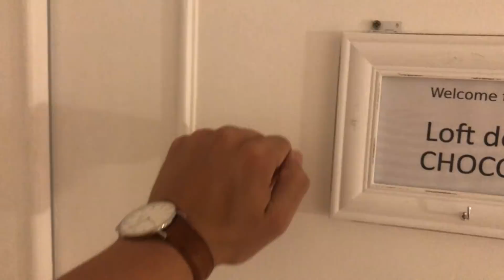CASA NOVA em Setúbal, Casamento, Workshop, HAUL - Weekend VLOG | Sara Ferreira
Olá gente linda!Hoje partilho convosco um resumo do meu fim-de-semana!

► CONTATO